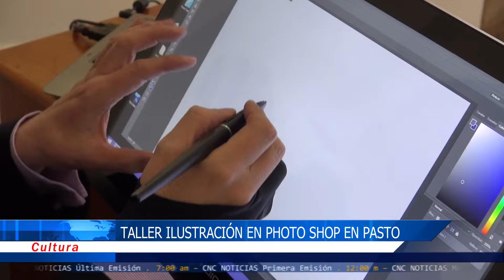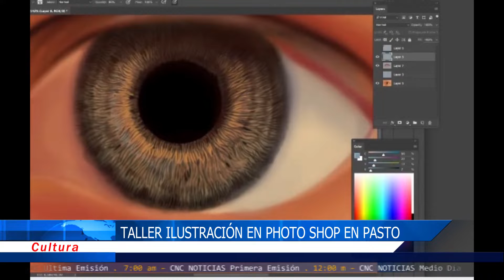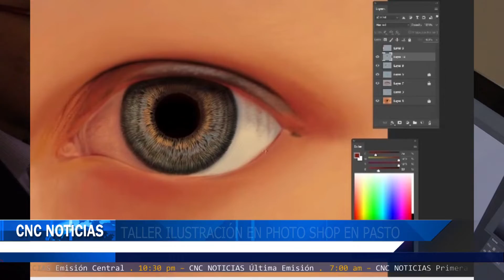CNC Noticias Pasto - (Al Cierre) Taller ilistración en Photoshop en Pasto